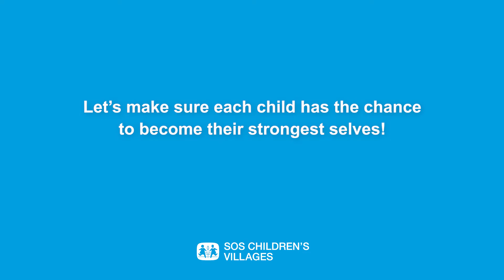Omer's Story, Côte d’Ivoire // Voices of SOS Children's Villages: Alumni //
Omer, a machinist in a local factory, grew up in the first SOS Children’s Village built in Africa. He is proud of it and today he is a happy father of three. As president of the Cote d’Ivoire Ivorian Alumni Association, “Union Fraternel des Anciens Enfants des Villages d’Enfants SOS”, Omer values the long-lasting bonds between himself and former SOS youth.

Camera, Edit: Jakob Fuhr
Story: Jakob Fuhr, Lydia Mantler, Richard Miller